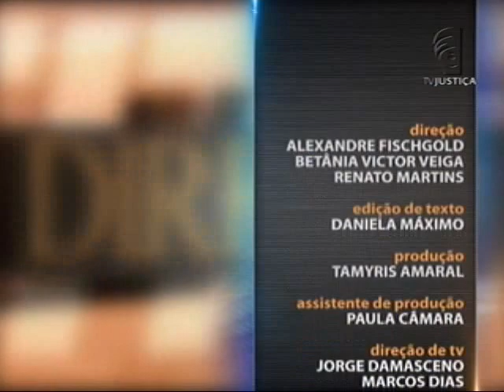Direito Tributário Internacional - aula 4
O professor Antônio de Moura Borges é o convidado desta semana no programa Saber Direito Aula . Na primeira lição, aborda a competência tributária internacional e como são delimitadas as jurisdições de cada Estado da sociedade internacional. Leia a íntegra da sinopse